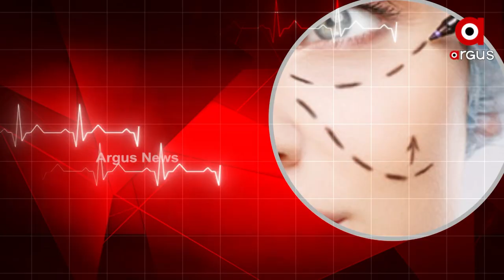Prescription : Beauty Surgery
Dr. Jayant Das, a plastic and cosmetic surgeon on Prescription.
Watch at 3.30pm on Saturday only on Argus News.